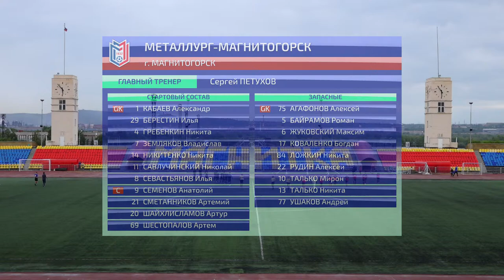Металлург-Магнитогорск - Иртыш-2. Прямая трансляция ● 22.07.2023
Чемпионат Приволжского федерального округа, Сибирского федерального округа, Уральского федерального округа по футболу среди мужчин, III дивизион. Сезон 2023

12 тур